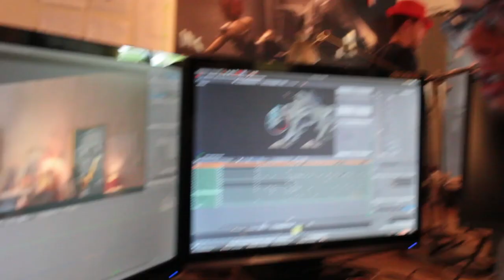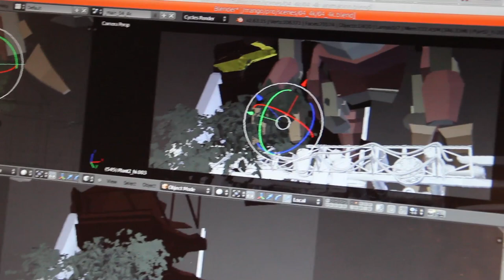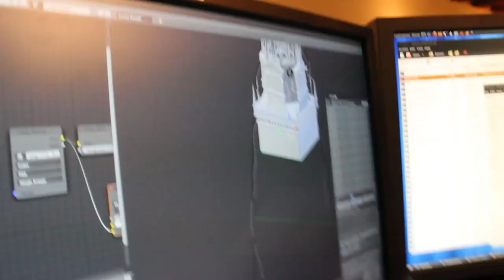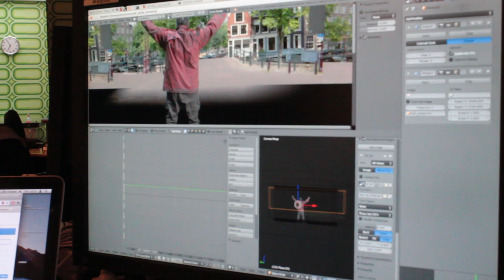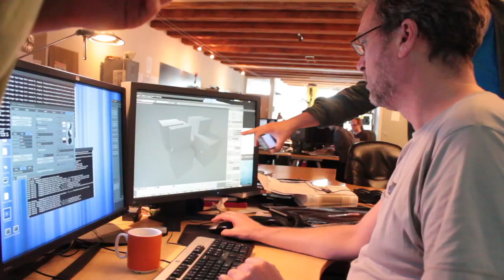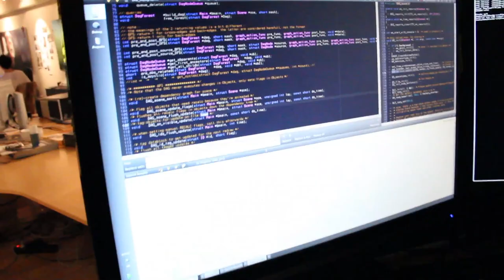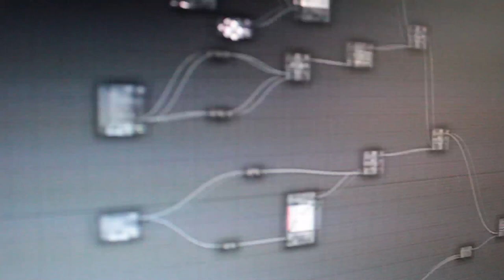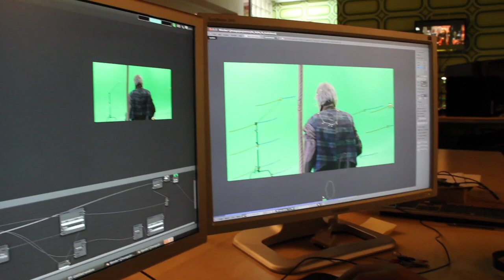Four weeks to go!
Here are some impressions of the Project Mango team in the Blender Institute, 4 weeks before pre-premiere.